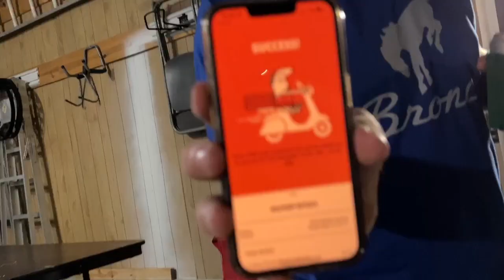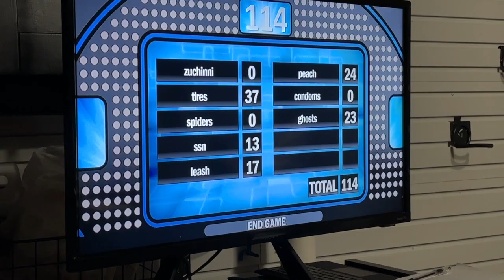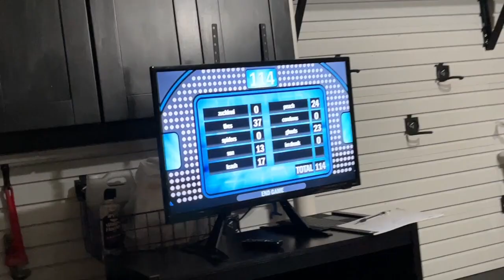Garage Feud 2022 Team Bozo v.s. Cheech Chong Misfits